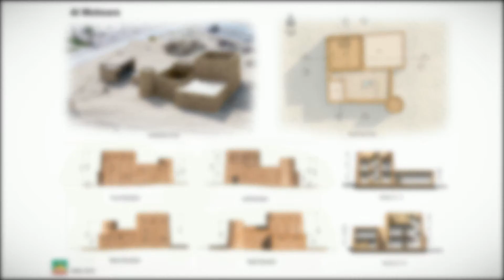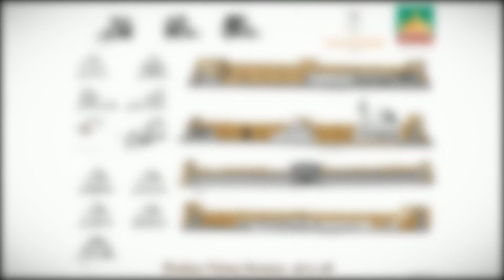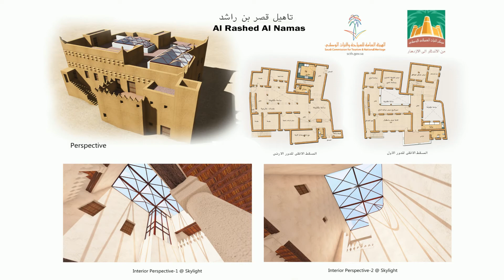Restoration & Renovation - Photoshop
Saudi Commission for Tourism & Heritage